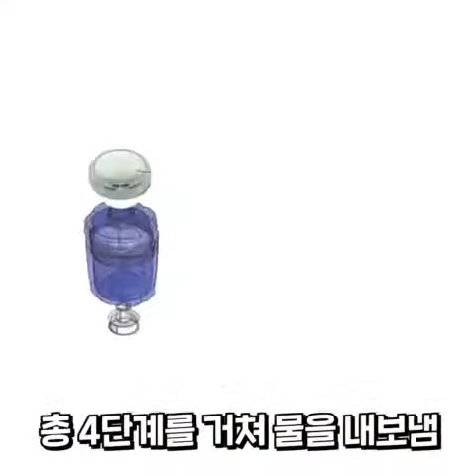인생 템 ! 녹물 , 미세먼지 , 미세 플라스틱 완벽제거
독일 LFGB , REACH, TUV 인증 수출 정품 !
라돈 검사 통과로 방사능 걱정 제로 !
단순히 제품만 판매하는 마케팅 회사가 아니라  화려한 광고는 할수 없습니다.
단, 장인정신으로 제품을 끝까지 책임 집니다.
소재 하나 하나 어려운 유럽 인증을 받고 수출하는 정품 입니다.

녹물필터라고 다 같은 필터가 아닙니다.

비교해 보세요.

대박 할인 행사 중

구매좌표 : goo.gl/YxbLcR